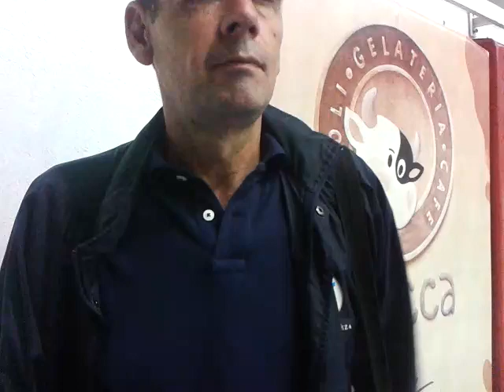Greekvolley Web TV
Videos from the best Greek Volleyball web site